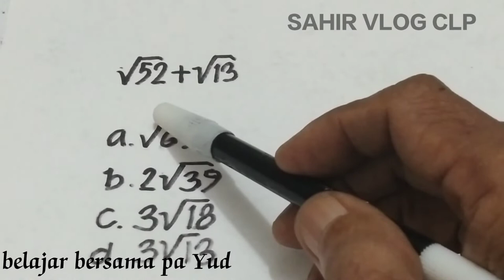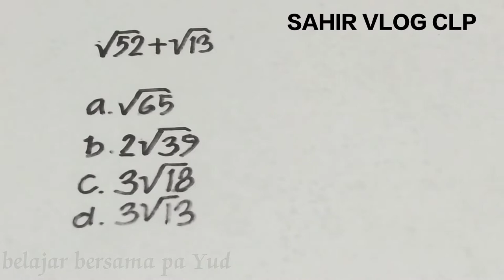Penjumlahan bentuk akar dalam 10 detik || √52+√13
Penjumlahan bentuk akar, dalam video penjumlahan bentuk akar diperlihatkan langkah-langkah tahap demi tahap secara mudah untuk menyelesaikan soal, penjumlahan bentuk akar banyak dipelajari dan keluar dalam berbagai tes oleh karena itu video penjumlahan bentuk akar ini tonton sampai tuntas agar bermanfaat bantu channel ini berkembang dengan cara subscribe like dan comment, Terima kasih atas dukungannya 🙏

MindYourDecision,